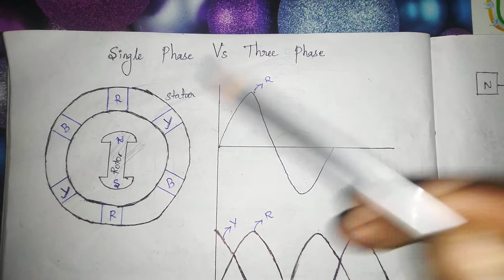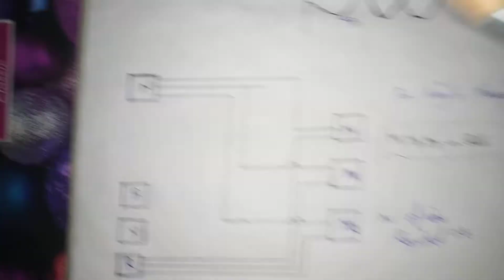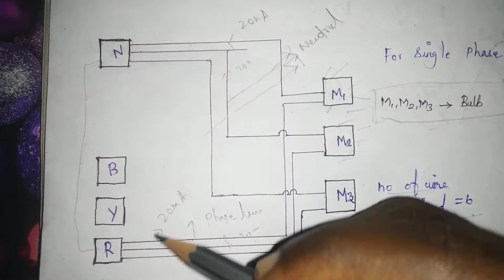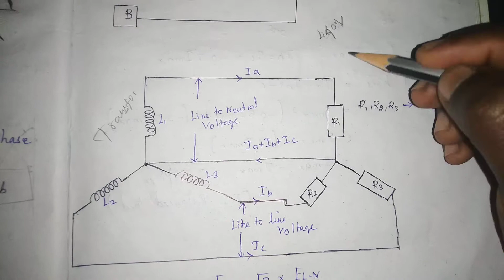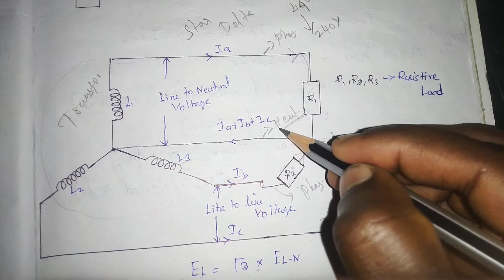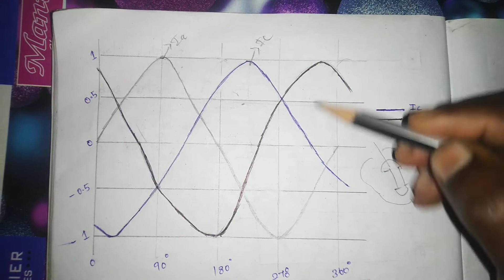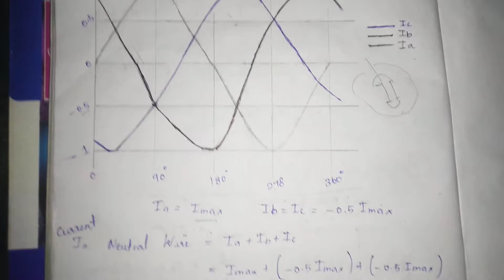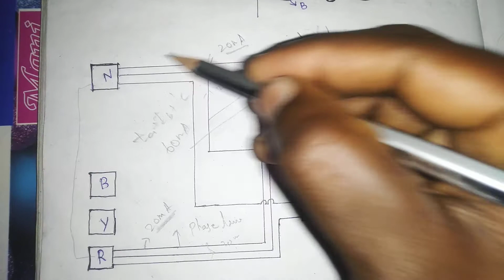Why Three Phase Is Better Than Single Phase? | Tamil | Motor series#2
🛳️And I Also Upload Many Videos About Our Ship Equipment.So,Please Check It Out Our Channel And Watch Our Videos.

⚓Ship Construction Series

⚓Steering Gear System Series

⚓Hunting Gear and Heleshaw Pump

⚓Refrigeration Series

⚓Ship Stability Series

⚓Rudder Series

⚓Boiler Series

⚓How To Measure Underwater Volume Of Ship?

⚓Motor Series

⚓Pump Series

⚓Material Series

⚓Basics Of psychrometric

⚓ Fluorescent Lamp

⚓ Semiconductor series